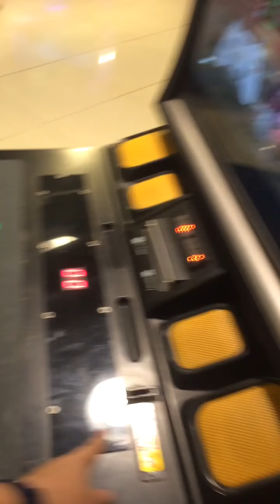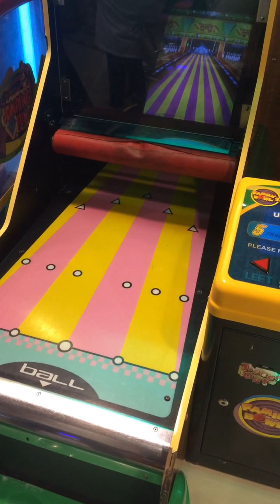Gamerboy Liam @ Tom’s World